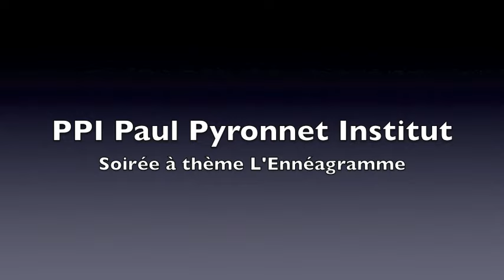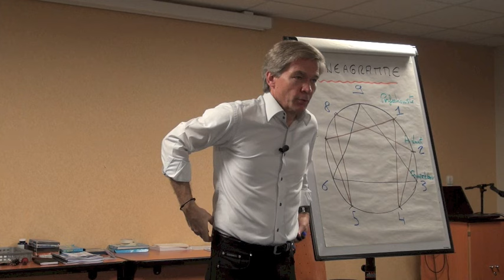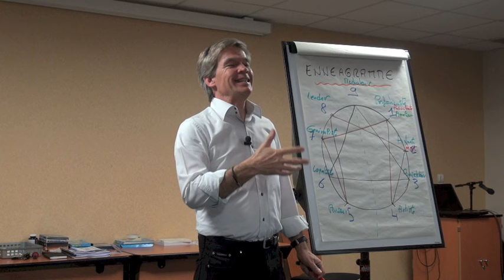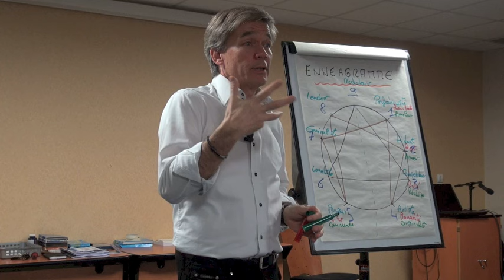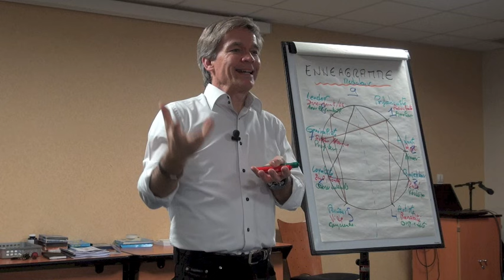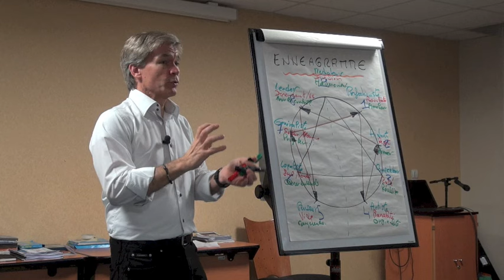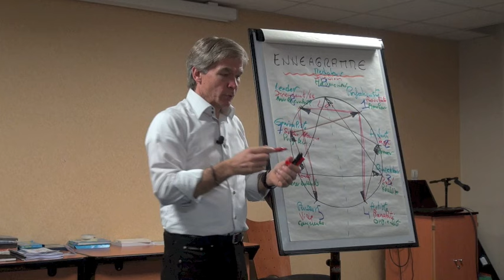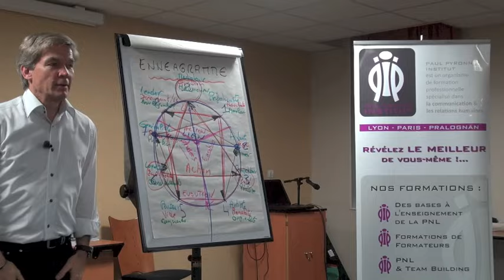Les 9 profils de l'ENNEAGRAMME, connaissance de soi et des autres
👇🏼 Description de cette vidéo encore + de ressources ci-dessous.

Dans cette vidéo Paul Pyronnet présente l'ennéagramme, certainement le meilleur modèle de profils de personnalités (enneatypes) pour se découvrir et aller à la rencontre des autres.

👋🏼 NOUS CONTACTER

 📞  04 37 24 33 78